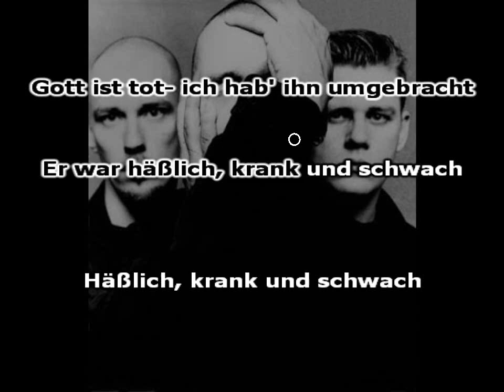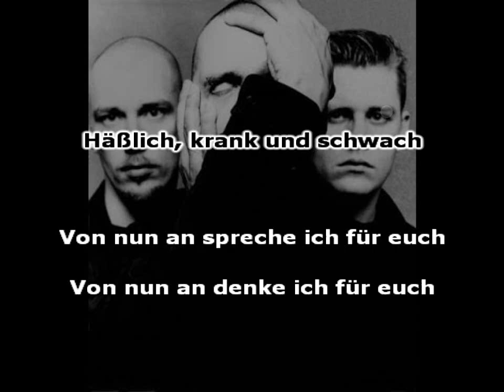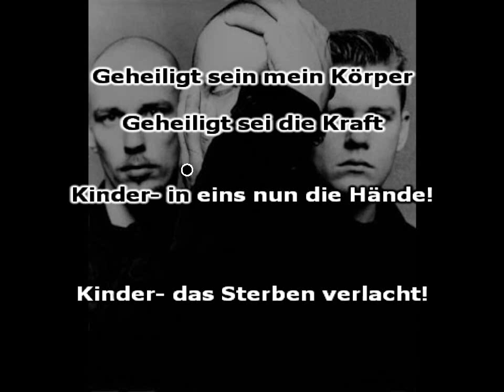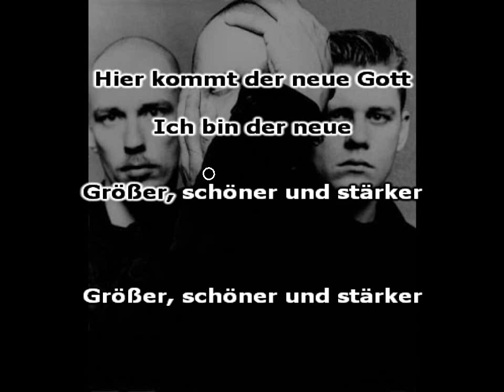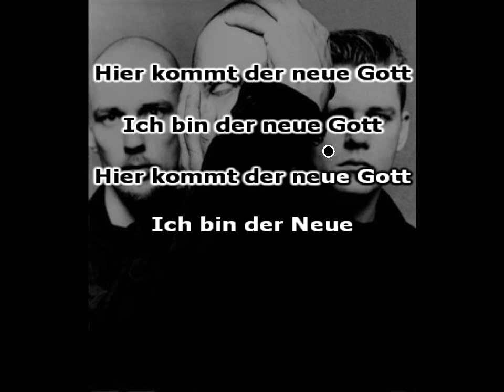Oomph! - Der Neue Gott (Gott ist tot vers) karaoke